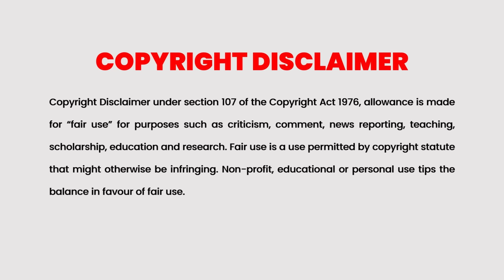The Crazy Dad Chinese Movie Malayalam Explained | Korean Movie explained in Malayalam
Crazy dad

Kim Seon-min, a probation officer whose goal is crime prevention, begins closely monitoring people subject to electronic ankle bracelets together with Lee Jeong-do, a ninth-degree black belt in martial arts including taekwondo, kendo and judo.

     Credits:
     Link to Video:    • Crime Tension No Copyright Background...

Malayalam Explained
Movie Explanation Malayalam
Malayalam Explanation
Malayalam Review
Malayalam Podcast
Malayalam Story
Full Movie Explained
Malayalam Recap
Romantic Movie Explained In Malayalam